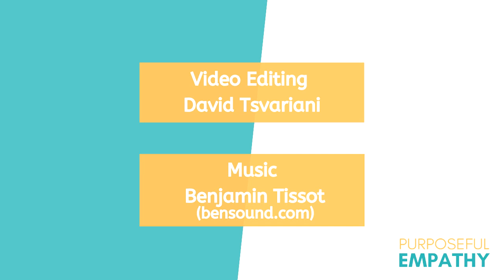An Educator’s Take on Empathy ft. Naomi Toland Purposeful Empathy Hosted by Anita Nowak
Watch this episode to understand why empathy is so important to educators.

Naomi Toland is the Head Teacher at Honeybees Preschool, a Google Innovator,  and the creator of Empathetic Educators. In this episode, she explains why empathy in teaching is so important—both for students and teachers. She also shares why in order to walk in someone else’s shoes, you have to look at your own shoes first.

00:00 Introduction
00:27 About Naomi Toland
01:31 The vision of Empathetic Educators
05:09 Why our mindset matters for empathy
08:31 Some of the realities of teaching
13:59 The importance of empathy in the classroom
16:56 What “Walking in Your Shoes” means to Naomi
18:18 Why the circle is a powerful metaphor for empathy
22:08 Naomi Toland’s Purposeful Empathy Story
24:41 Conclusion